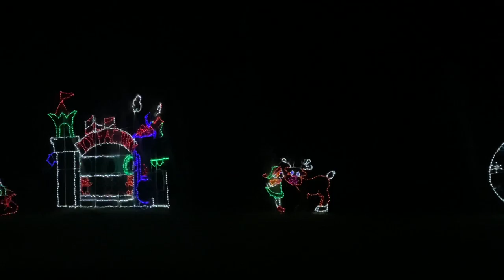Nay Aug Park Christmas Lights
On thanksgiving of 2020 with my mom, grandfather fiancé and 5 yr old son.